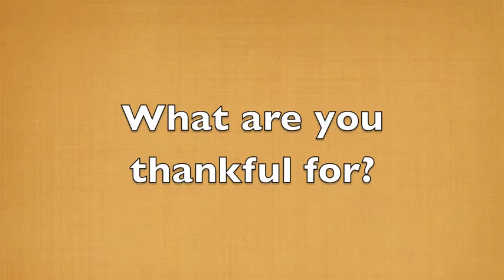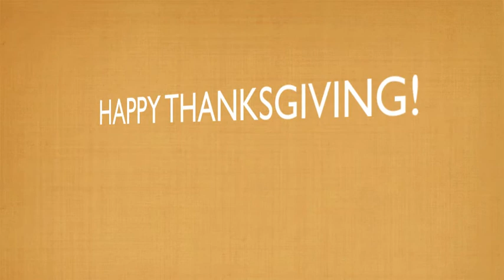Mid Day Report November 25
Mid Day Report Tuesday November 25 / Thanksgiving